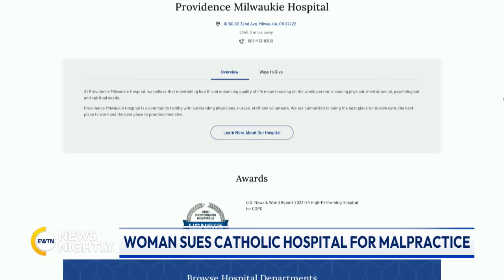Detransitioner in Oregon Sues Catholic Hospital for Professional Malpractice | EWTN News Nightly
A detransitioner in Oregon is suing Providence Milwaukie Hospital for professional malpractice. She says it happened during so-called gender affirming care. Camille Kiefel says that a plastic surgeon violated her "duty of reasonable care" when performing a double mastectomy for not discussing the procedure's risks. Additionally, the lawsuit alleges the hospital did not obtain proper mental health clearance. This lawsuit comes just as the Vatican this week released a highly anticipated position statement firmly opposing sex-change intervention. Kate O'Beirne Fellow in Catholic Studies at the Ethics and Public Policy Center and Director of the Person and Identity Project, Mary Rice-Hasson, joins to share why a Catholic hospital is performing any type of sex-change surgery. Rice-Hasson discusses whether this is an isolated incident or whether Catholic hospitals are performing these surgeries nationwide. She tells us whether there are Church-mandated ethics or policies that Catholic hospitals should be following.